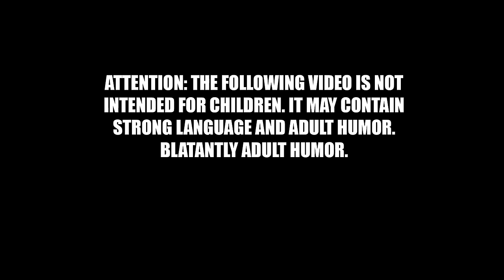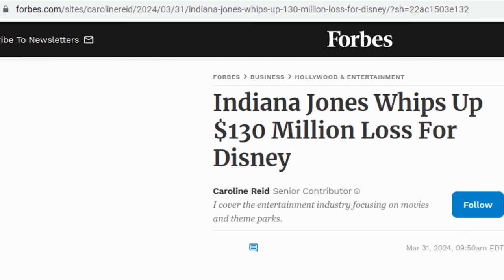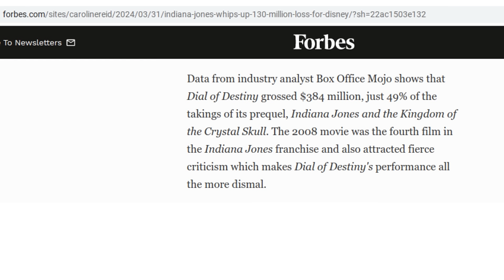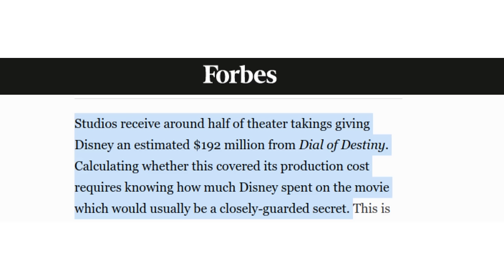Forbes Confirms MASSIVE Financial Losses for Indiana Jones 5, WAY More Than Disney Admitted!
Disney failed a lot at the box office last year, and perhaps none of these failures was as spectacular as Indiana Jones and the Dial of Destiny. All along my sources were claiming Indy 5 lost more money than Lucasfilm will admit due to major reshoots after I broke the news they were planning to erase Indiana Jones from history and replace him with a woman, but now Forbes has come out with an article adding yet more proof to what we all suspected: Doomcock was right AGAIN!

Here is the link to the join button! Please consider joining to get custom emojis, exclusive videos, and exclusive livestreams speaking directly to Doomcock!